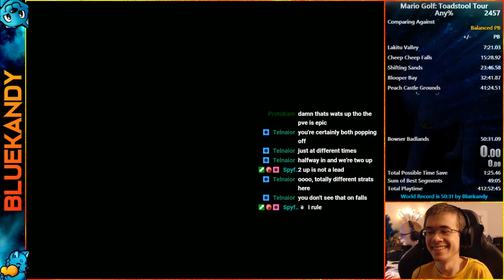MGTT Ace CPU Match vs Star Petey Pirahna ($300 Bounty Claimed!)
bowser's straightened shot is stronger than petey in this game, stop getting it wrong

I randomly attempted this challenge, which as of this week had a $300 bounty on it, just for laughs. Turns out I got outrageously lucky and had some stellar shots!

Thanks Spyfox for the thumbnail!